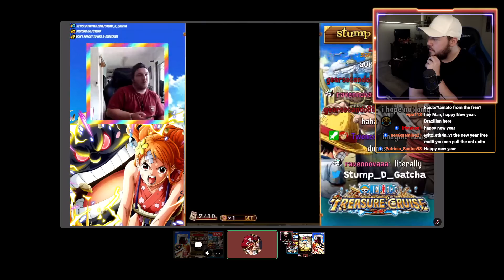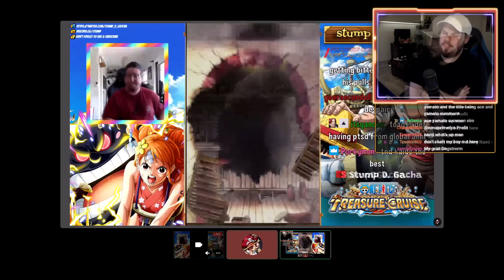FINAL NEW YEAR SUPER SUGO PULLS w/@Stump.d!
FINAL NEW YEAR SUPER SUGO PULLS w/ @StumpDGacha !

New World:
Sir Pentious
TheLordShiro
Angel Nuno

Grand Line:
Raven
Ericv
Poke Gamer
Bruno Acosta
Snake_Doctor

East Blue:
Alberto Román
Karl Roy
Karissa Thomas